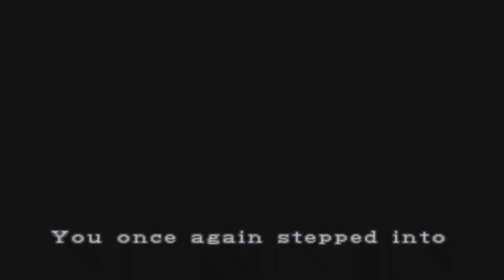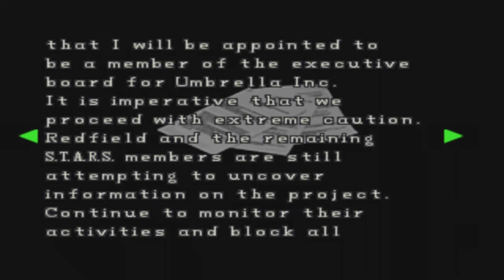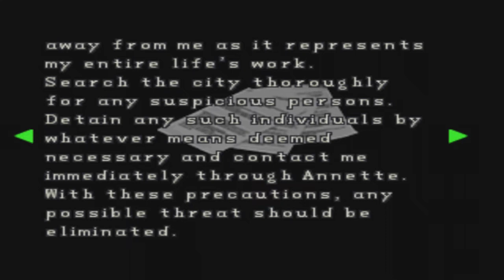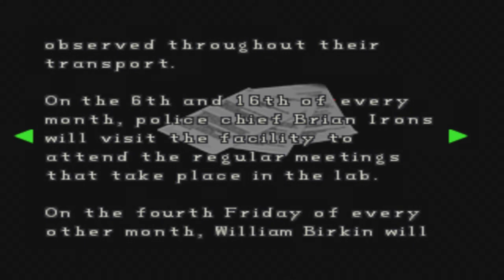Let's Play Resident Evil 2 Ep.06 Outbreak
On the sixth episode of Let's Play Resident Evil 2, Claire heads back to the Chief's office with the three stones. Running into Sherry in the office, we pop the stones in the painting and reveal a secret door. We then immediately leave Sherry behind and head down into the Chief's creepy murder/taxidermy dungeon. We run into Irons himself, but he has a bit of a parasitic coronary and it's time for a boss. After his chestbaby is dealt with, we head into the sewers beneath the police station. Unfortunately we get split up from Sherry again, and in the process of looking for her we run into her exposition-filled mother.